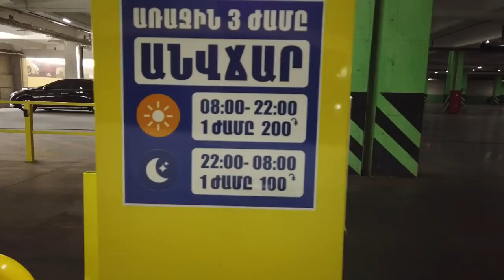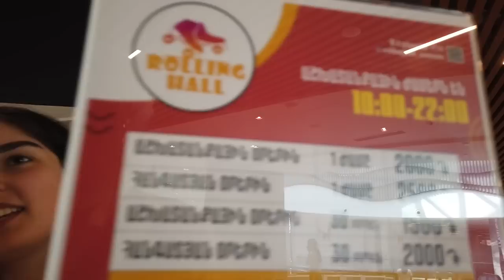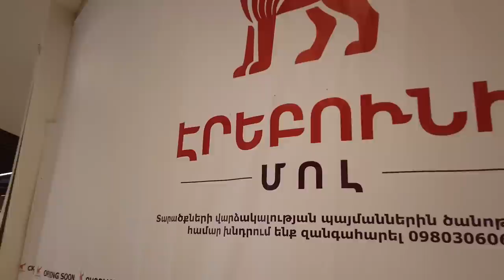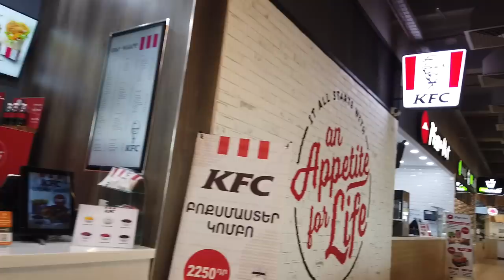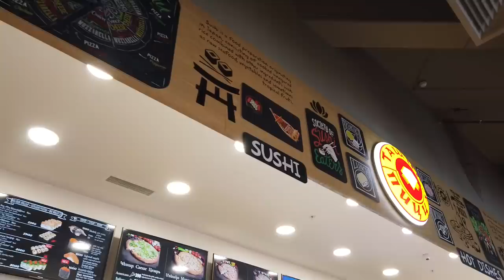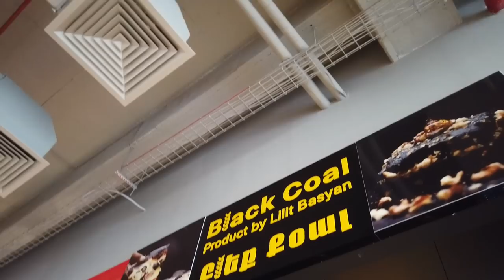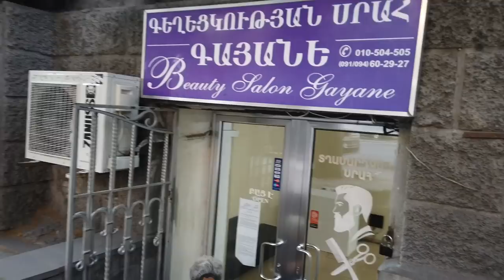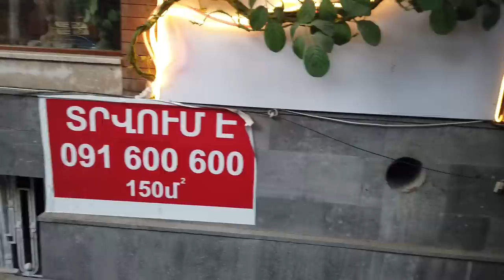05.08.22, Fr, Erebuni mall, Zeytun, Komitas, Baghramyanov Mashtots.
Live streets view, Yerevan, D.Anhakht, Sofiayi, Azatamartikneri, Erebuni, Komitas, Kasyan, Baghramyan, Fransiayi h., Mashtots, Pushkin.